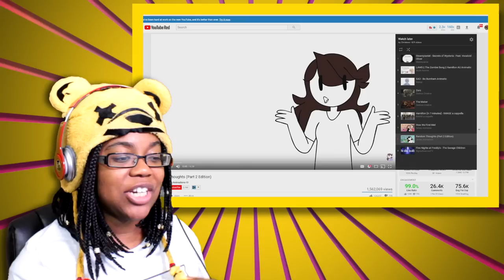I Learned About Myself | Random Thoughts Reaction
Enjoy I Learned About Myself | Random Thoughts Reaction. Original video Random Thoughts (Part 2 Edition) by Jaiden Animations